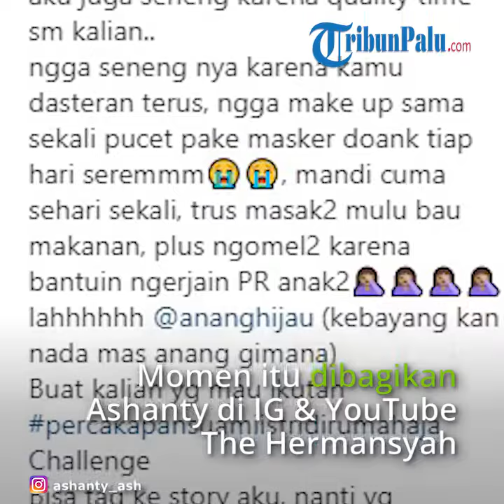Ashanty Ceritakan Pengakuan Anang yang Tak Suka Penampilannya saat Muka Pucat Seram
TRIBUN-VIDEO.COM  - Anang Hermansyah mengungkapkan hal yang tak dia sukai dari sang istri, Ashanty kala harus mengarantina diri di rumah saat wabah Virus Corona terjadi, Senin (23/3/2020).

Sejumlah artis tanah air membagikan momen stayathome atau diam di rumah di tengah mewabahnya Covid-19. Hal tersebut juga dilakukan pasangan Anang Hermansyah dan Ashanty.

Momen berdiam diri di rumah tersebut dibagikan oleh ibu sambung Aurel Hermansyah melalui akun Instagram pribadinya hingga kanal Youtube keluarga The Hermansyah.

Nah yang terbaru dari Ashanty adalah saat ibu dua anak itu menceritakan pengalamannya selama mengerjakan apa-apa di rumah.

Lucunya, Ashanty menyebut hal tak terduga soal suaminya yang tak suka dengan situasi di rumah terutama soal dirinya.

Bukan karena bosan, namun Anang tak menyukai penampilan Ashanty yang 'sederhana'.

Dikutip dari laman Instagram Ashanty, ia bercerita kalau pasangan tersebut saling mengeluarkan unek-unek selama di rumah.

Keduanya berbagi hal paling tidak disukai saat mengisolasi diri tanpa keluar rumah.

Ashanty mengatakan ia begitu bahagia bisa berkumpul di rumah sama-sama dan menghabiskan waktu berkualitas dengan keluarga.

Namun ia sangat tidak suka saat pekerjaannya banyak yang tak bisa dilakukan karena ia tak bisa kemana-mana.

Belum lagi Ashanty menyebut dirinya kewalahan membantu mengerjakan pekerjaan rumah (PR) anak-anaknya.

"kalo aku seneng bisa kumpul terus sm kamu dan anak2, makan bareng, shalat bareng, Quality time banget. Ngg seneng karena kerjaan banyak yg ngga bisa dari rumah, biasa kerja tak kenal lelah ini bener2 kerja hanya lewat iphone, plus bantuin PR 4 anakkk yg super susahhh. kalo km apa?" tulis Ashanty.

Anang Hermansyah sendiri merespons sama perihal yang paling dia suka saat berada di rumah yakni bisa berkumpul dengan keluarga.

"aku juga seneng karena quality time sm kalian.." cerita Ashanty.

Sementara hal yang tidak disukai Anang adalah penampilan Ashanty selama di rumah.

Anang tak suka melihat Ashanty yang hanya mengenakan daster dan tak memakai make up.

Di mata Anang, wajah Ashanty terlihat seram karena lebih pucat.

Belum lagi Ashanty yang hanya mandi sekali sehari ditambah kegiatannya memasak di dapur, membuat wanita 35 tahun itu bau masakan.

Tak hanya itu, Ashanty juga disebutkan Anang sering mengomel lantaran membantu mengerjakan PR anak mereka.

"ngga seneng nya karena kamu dasteran terus, ngga make up sama sekali pucet pake masker doank tiap hari seremm, mandi cuma sehari sekali, trus masak2 mulu bau makanan, plus ngomel2 karena bantuin ngerjain PR anak2," tulis Ashanty.

Cerita Ashanty di Instagram itu pun direspons beragam warganet.

Artikel ini telah tayang di banjarmasinpost.co.id dengan judul Seramnya Wajah Ashanty Saat Isolasi Diri Disinggung Anang, Ayah Aurel Lakukan Ini Cegah Virus Corona,
Penulis: Noor Masrida
Editor: Murhan